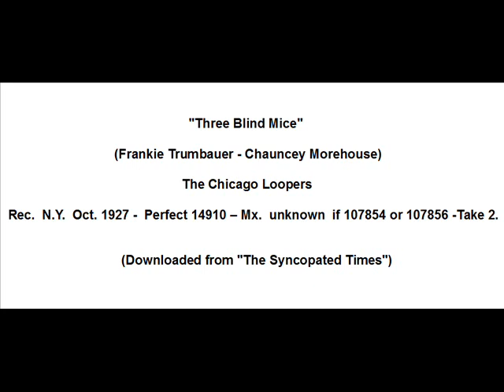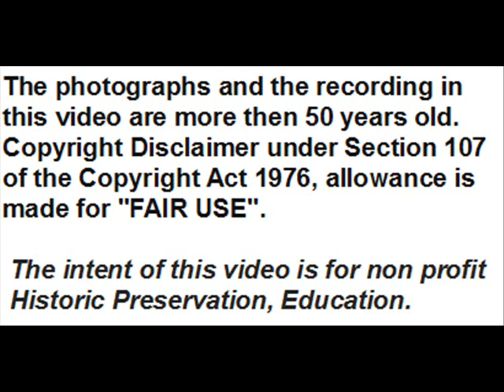Bix and Tram : ''Three Blind Mice'', a recording not to be forgotten – Take 2 (Oct. 1927).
Here is a tune, composed by the drummer Chauncey Morehouse and saxophonist  Frankie Trumbauer, performed  in rhythmic and harmnious way by the band  (''The Chicago Loopers'' )  with the solos of Frankie Trumbauer and Bix Beiderbecke, unfortunately characterized by not good recording conditions:

''Three Blind Mice'' (Frankie Trumbauer - Chauncey Morehouse) -
The Chicago Loopers -  Rec. N.Y.  Oct. 1927 -  Perfect 14910 –
Mx.  unknown  if 107854  or 107855 or 107856  -
Take 2  (according to Brian Rust),  downloaded from
 ''The Syncopated Times''

Personnel according to Brian Rust  (from Frank Trumbauer's own ledger, as quoted in ''Bix'', by Philip and Linda Evans):
Bix Beiderbecke, c / Don Murray, cl / Frank Trumbauer, Cm /
Frank Signorelli, p / Eddie Lang, bj / Vic Berton, d.

Education.